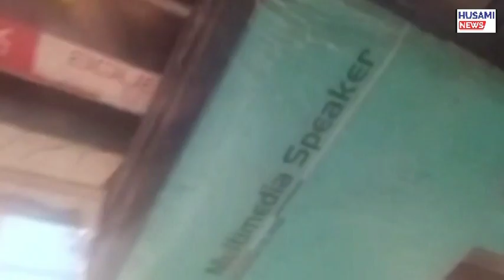heavy Rain in Hyderabad today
HUSAMI NEWS